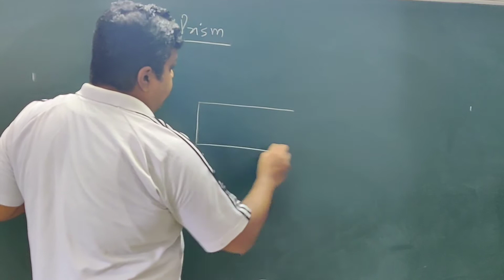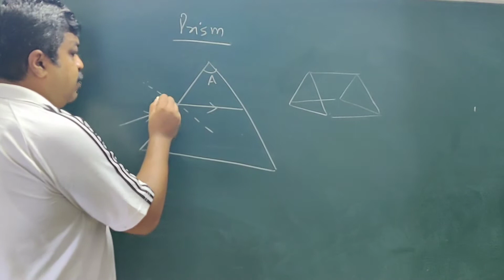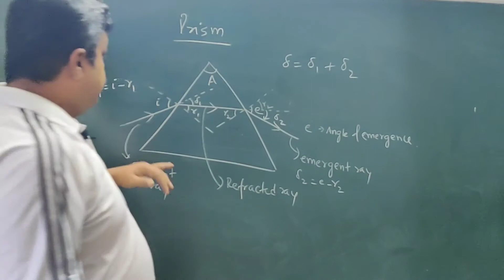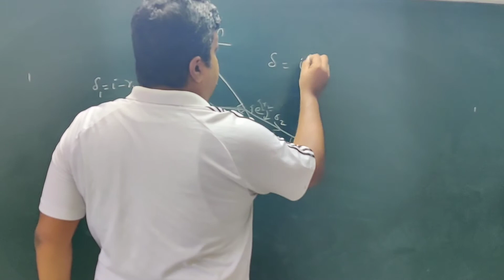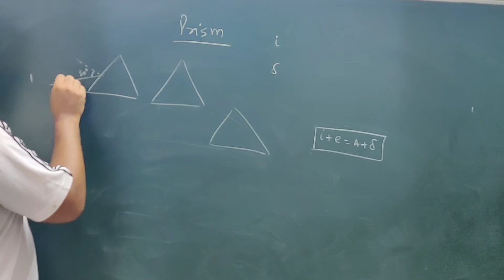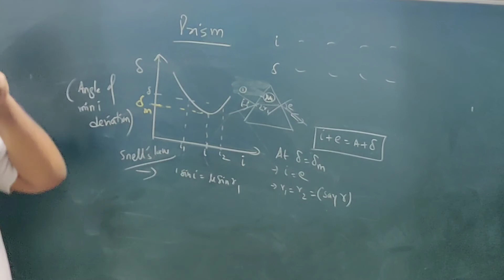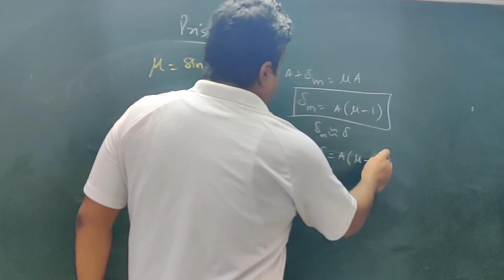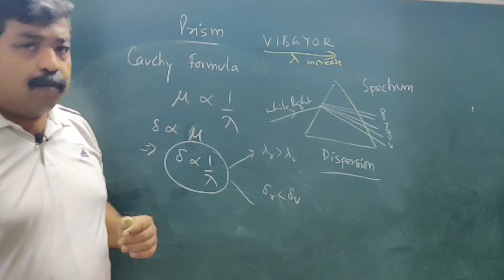Prism - Deviation, Dispersion - Fundamentals ( Tuition Batch)